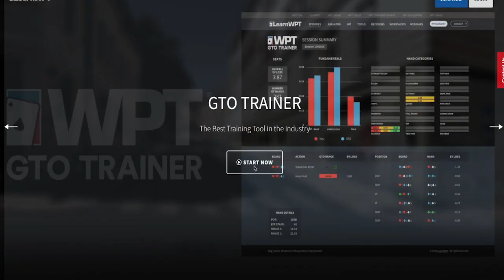Take Your Game to the Next Level with LearnWPT! | World Poker Tour